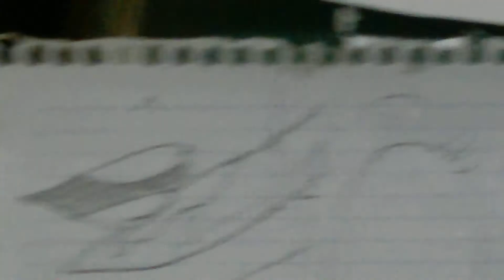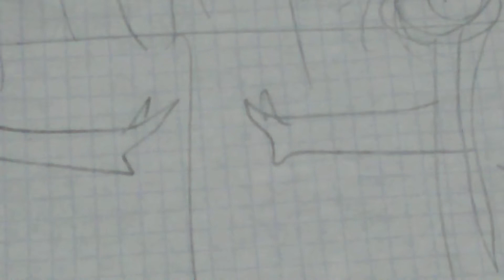Sub Urban - Cradles (Leer descripción)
Lo sé, lo sé hace 4 semanas no había subido video, sé que lo prometí y así, pero he tenido mucho trabajo en la escuela, eso lo he dicho millones de veces, pero estas semanas tuve mucha tarea, ¿y qué creen? M-A-T-E-M-Á-T-I-C-A-S, exacto me tocó con un profesor de matemáticas jeje si que le gustan, bueno, me he esforzado mucho en este video, NO SABEN CUANTO TUVE QUE DIBUJAR era como 1 o 2 horas! Espero que aprecien mi trabajo, lo hago por ustedes mis subs, muchas gracias por no haberme olvidado